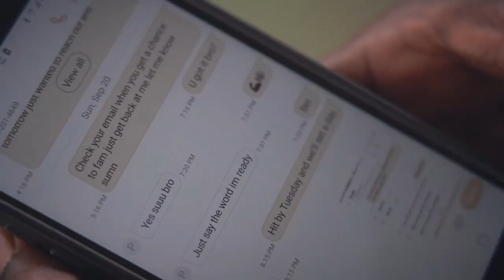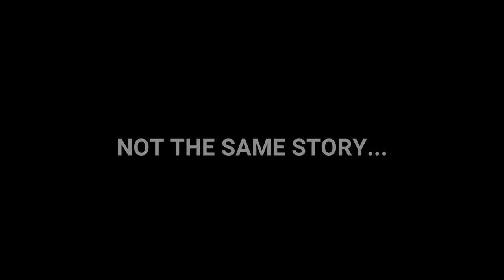Peter Cole+Big Poppa Living my life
Peter Cole featuring Big Poppa a smash hit